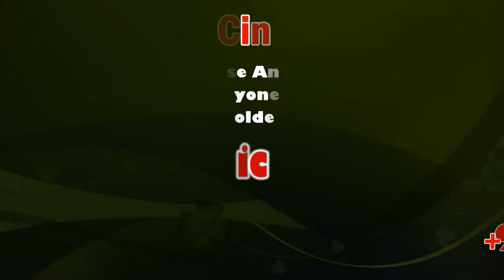Members of European Parliament call on PM Modi | sicp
Members of European Parliament call on PM Modi at 7 Lok Kalyan Marg in New Delhi

New Delhi: A 30-member team of European Union is set to visit Kashmir on Tuesday as normal life continues to remain affected in the Valley for over 80 days.

According to sources, 30 members of the panel, who arrived in India on Sunday, will be briefed by top officials on ground situation in Kashmir. They will meet residents and owners of the boats in Dal lake. A source said that the visit was an "unofficial" one, and the members have organised it "in personal capacity". The members on Monday met Prime Minister Narendra Modi and NSA Ajit Doval.

There should be zero tolerance for terrorism, Modi told the delegation that had called on him. Expressing hope that the parliamentarians' visit to various parts of the country will be fruitful, Modi said the visit to Jammu and Kashmir should give them a better understanding of the cultural and religious diversity of the regions of Jammu, Kashmir and Ladakh, a statement issued by the Prime Minister's Office said.

The prime minister also hoped that it will give them a clear view of the development and governance priorities of the region, it said. Without naming any country, Modi said urgent action is required against all those who support or sponsor terror activities and use terrorism as a state policy.

Reacting to the development, former CM Mehbooba Mufti hoped that the iron curtain between Kashmir the world is lifted. She said that the Indian government must be held accountable for "pushing Jammu and Kashmir into turmoil".

The prime minister also highlighted the jump in India's position in Ease of Doing Business rankings from 142 in 2014 to 63 now. This is a massive achievement for a country of such enormous size, demography and diversity. Governance systems are today enabling people to move in an aspirational direction, he said.

Modi also underlined the focus of the government on ensuring Ease of Living for all Indians. He mentioned about the success of key programmes of the government including Swachh Bharat and Ayushman Bharat.

Modi reiterated India's commitment to eliminate TB by 2025, five years before the global target. He also talked about steps taken for environment protection and conservation, including enhanced renewable energy targets and movement against single-use plastics.

The prime minister appreciated the importance the parliamentarians attach to their relationship with India by visiting right at the beginning of their term. The delegation of EU members of parliament will meet Vice President M Venkaiah Naidu on Monday evening.

Internet services — across all platforms — continued to be snapped across the valley since the night of 4 August — hours before the Centre announced its decision to abrogate Article 370 of the Constitution, which gave a special status to Jammu and Kashmir, and bifurcate the state into two Union territories. Landline and postpaid mobile phone services, however, have been restored.

The efforts of the state government to open schools have not borne any fruit as parents have continued to keep children at home due to apprehensions about their safety. However, authorities are making preparations for holding all board examinations as per schedule.

Most of the top-level and second-rung separatist politicians have been taken into preventive custody, while mainstream leaders, including two former chief ministers — Omar Abdullah and Mehbooba Mufti — have either been detained or placed under house arrest.

Another former chief minister and the Lok Sabha MP from Srinagar, Farooq Abdullah, has been arrested under the controversial Public Safety Act, a law enacted by his father and National Conference (NC) founder Sheikh Mohammad Abdullah in 1978 when he was the chief minister of Jammu and Kashmir.